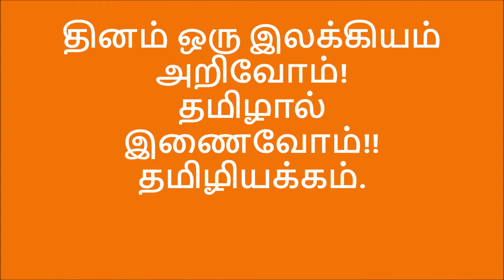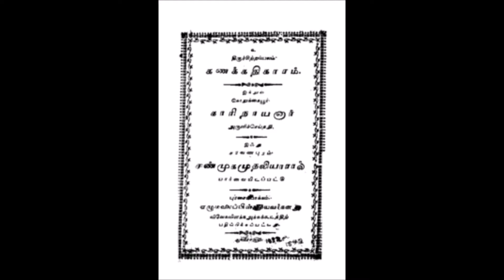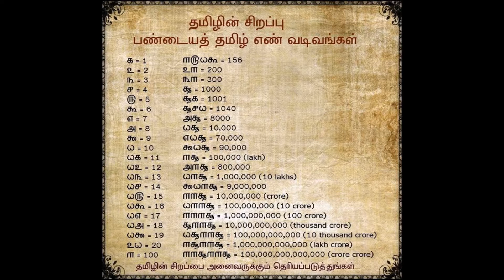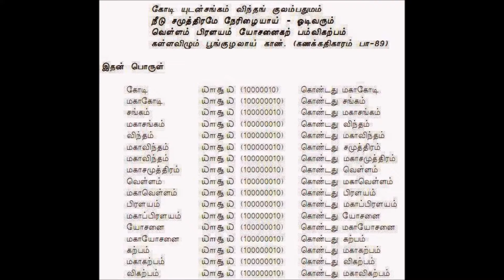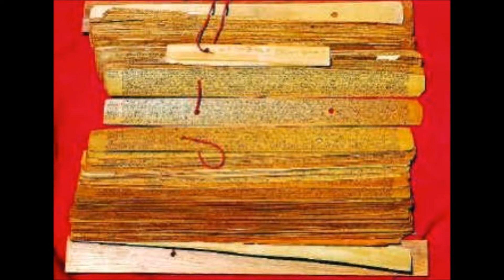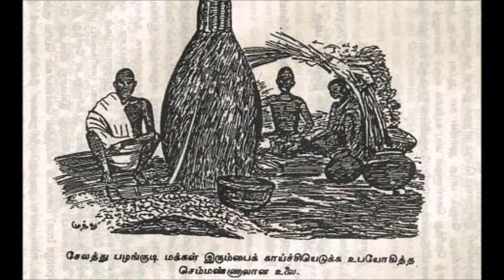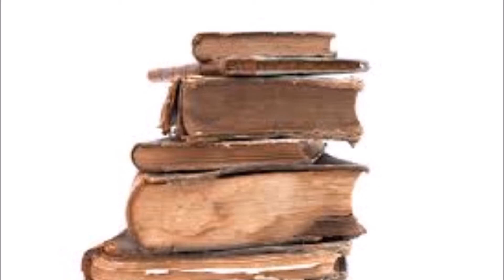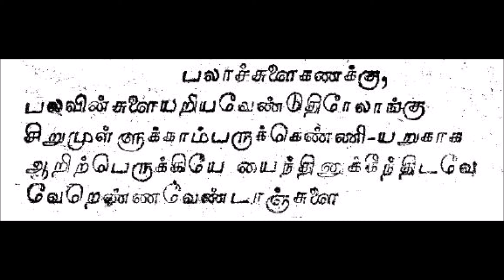தினம் ஒரு இலக்கியம் அறிவோம்! 18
தினம் ஒரு இலக்கியம் அறிவோம்! - கணக்கதிகாரம்
தமிழால் இணைவோம்!!
தமிழியக்கம்.